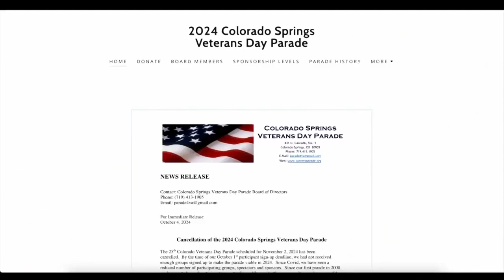Veterans Day Parade is back on and the city wants you to be there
The Veterans Day Parade in Colorado Springs is now back on and the mayor is urging the community to show up.